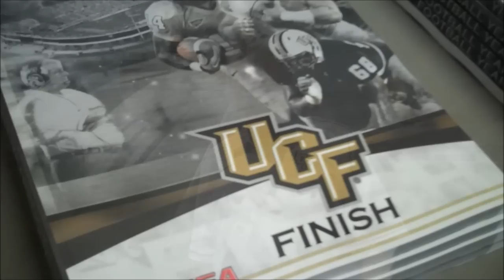UCF Football Media Day 2012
Get a behind the scenes looks at UCF football media day!